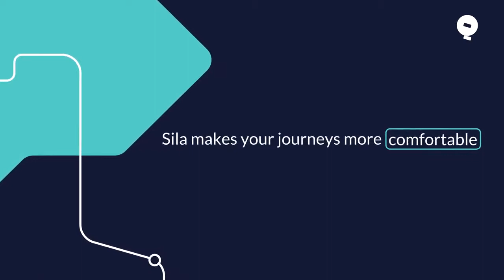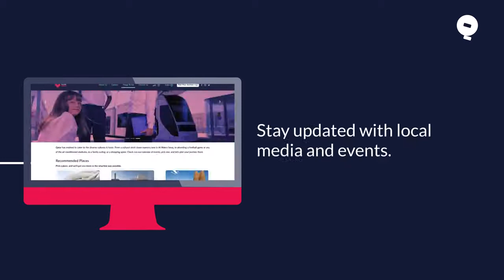Sila’s Official Brand Launch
Sila is the result of an ambitious vision to connect individual public transport modes into an integrated network and create a sustainable future, ultimately benefiting citizens, residents, and tourists alike. Sila currently includes the metro, bus, tram and taxi.
To know more about Sila, you can watch a video that we have prepared and which includes a message from HE the Minister, and other public transport operators’ senior representatives providing their views on their partnership with Sila. The video also includes an introductory animation on the Sila app and website, explaining how to plan seamless journeys across the country using integrated public transport. The video can be viewed here. The app and website feature several functions designed to make travel easier, smarter and more convenient. These functions include:
o A journey planner to help travelers select the times, transport modes and routes that suit them best, using step-by-step directions; with the app providing real time navigation,
o Information about public transport station locations, routes and timetables,
o A flight tracking feature that helps users plan their trips to and from the airport,
o Account registration allowing passengers to personalize the journey planner, such as saving favorite trips and destinations in the State of Qatar,
o The latest news about Sila,
o A list of events happening in the State of Qatar and how travelers can use the integrated public transport network to get to them.